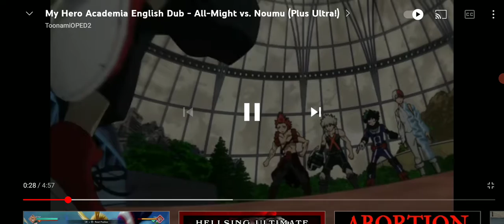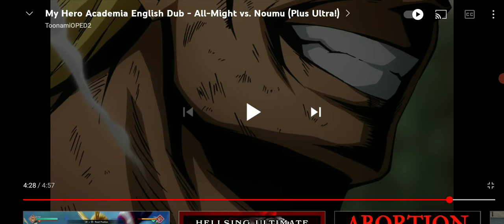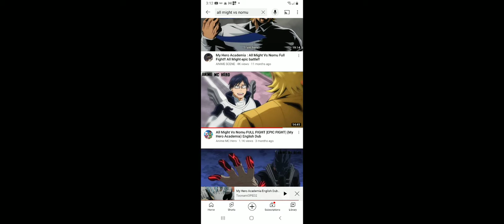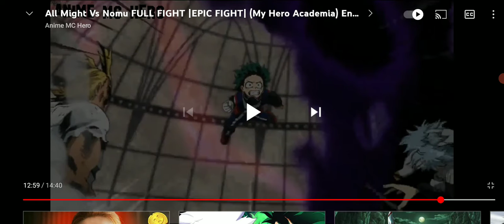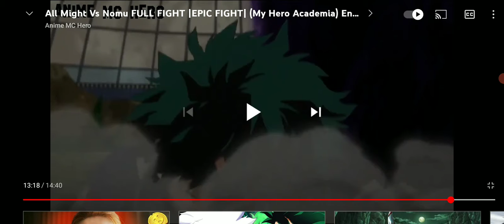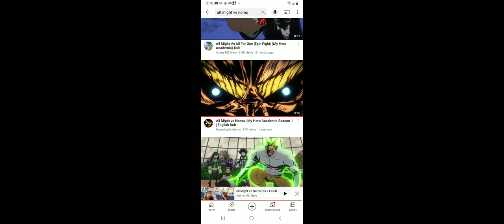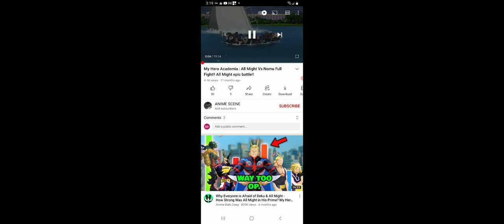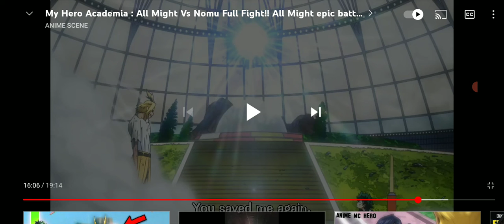ALLMIGHT BLITZ CAP & cherry picked logic